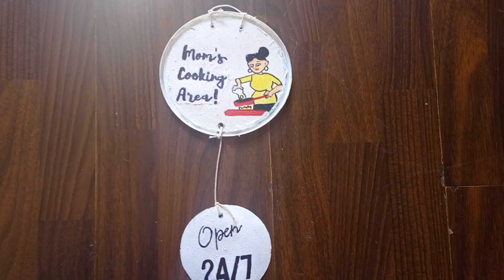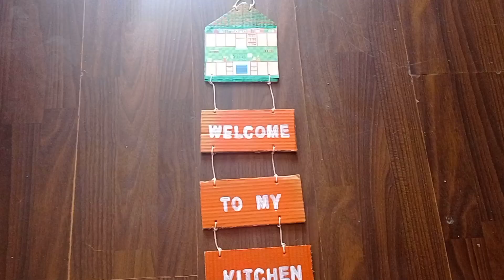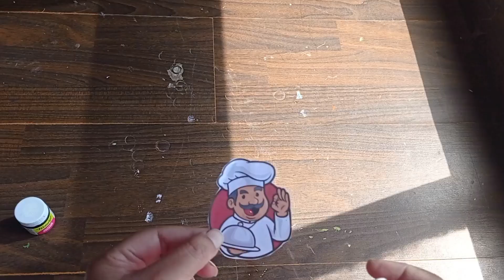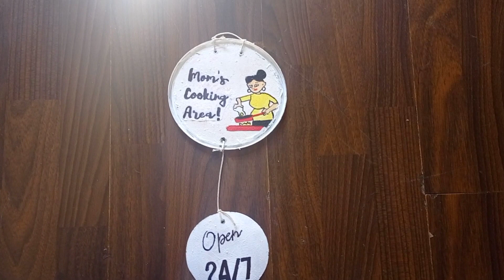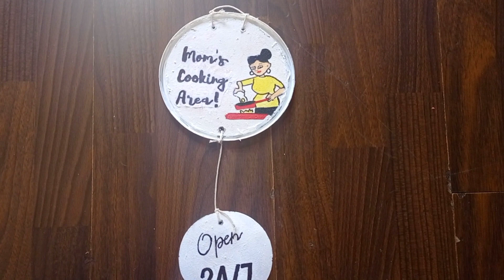3 DIY Kitchen Decorating Ideas | Waste Material Craft Ideas | Waste Cardboard Boxes Reuse Idea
3 DIY Kitchen Decorating Ideas | Waste Material Craft Ideas | Waste Cardboard Boxes Reuse Idea